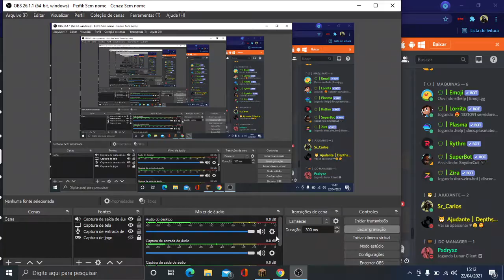_DaviLegit Xitado, Batendo de lado e usou perola batendo no chao e conseguiu me hitar!!